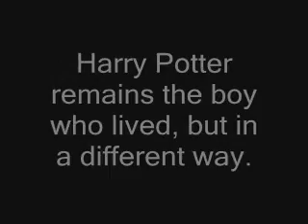In memorandum to all who died in Harry Potter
Hey y'all, (Woah, first time I ever used that) here's a revised version of my previous video. Enjoy. OR ELSE.